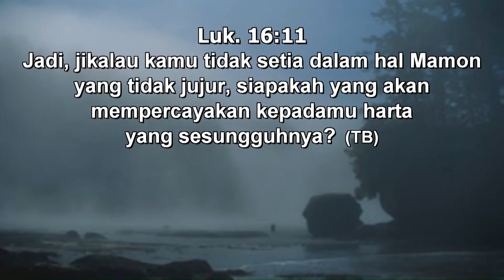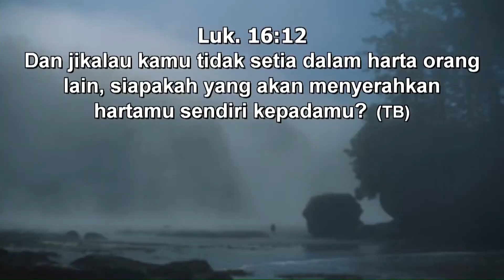C3 WEEKLY DEVOTION | SETIA DALAM PERKARA KECIL | WITH PS LITO SAMSRIWI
C3 WEEKLY DEVOTION

don't forget to turn on the bell icon for more notification of upcoming
Sunday service and C3 weekly devotion